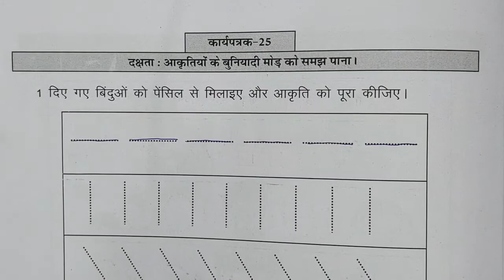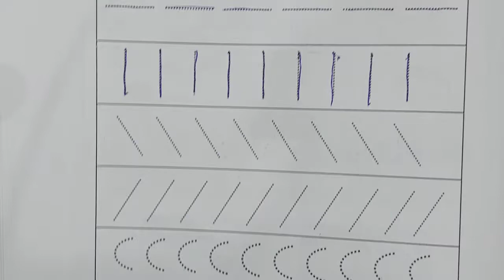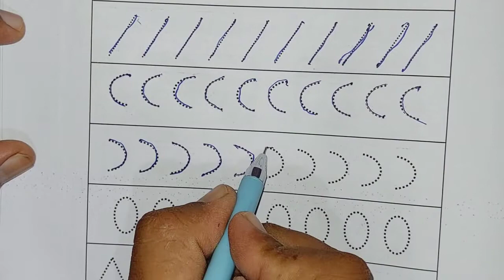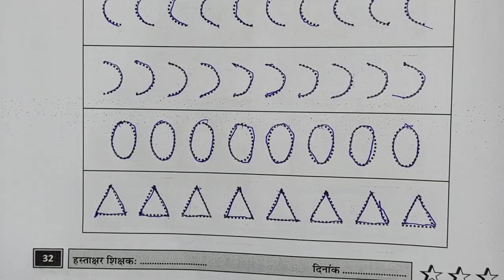ब्रिज कार्यपुस्तिका हिंदी कक्षा 3 कार्यपत्रक 25 पेज न.32| bridge Hindi class 3 karyapatrak 25 पेज 32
ब्रिज कार्यपुस्तिका हिंदी कक्षा 3 कार्यपत्रक 25 पेज न.32| bridge Hindi class 3 karyapatrak 25 पेज 32 @jjclassesmewad